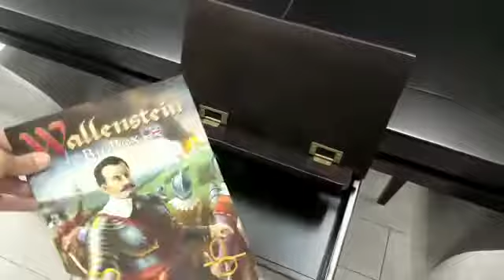Zeus board gaming table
Zeus board gaming table with LED lights, a divided reversible insert, anti-spill system and other accessories. A large and elegant table which you can customise to fit in your  dining or gaming room.

Mesa para juegos modelo Zeus con luces LED, base reversible tapizada en 2 colores,  sistema magnético antiderrame y otros muchos accesorios. Una elegante mesa de comedor que podrás transformar en mesa para juegos y salvar tus partidas.